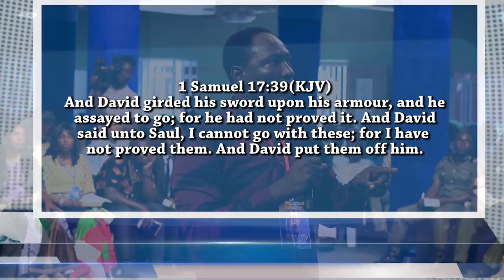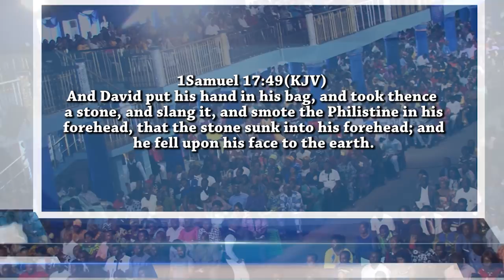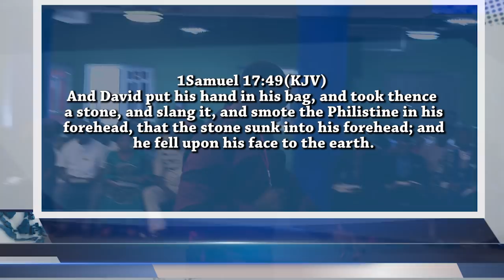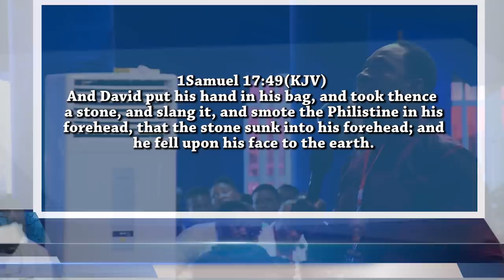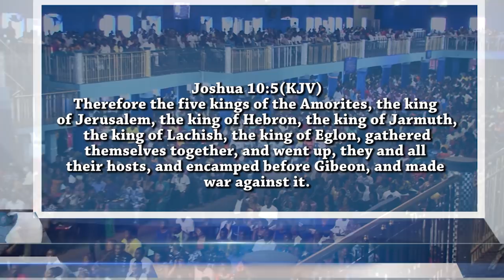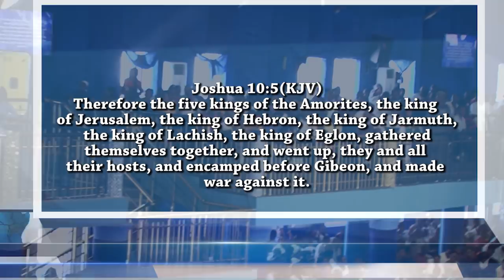SERMON| THE MYSTERY OF THE FIFTH MONTH | PROPHET JEREMIAH OMOTO FUFEYIN